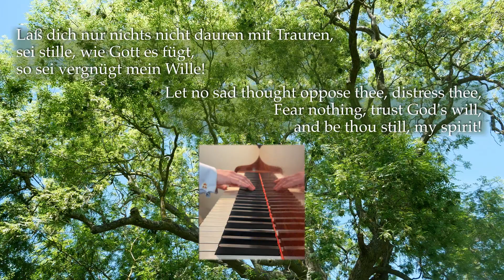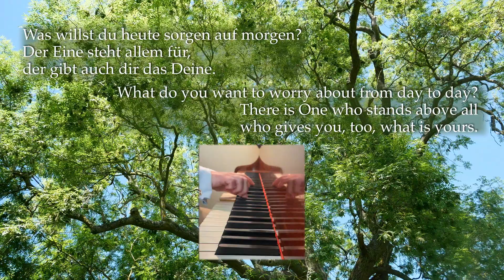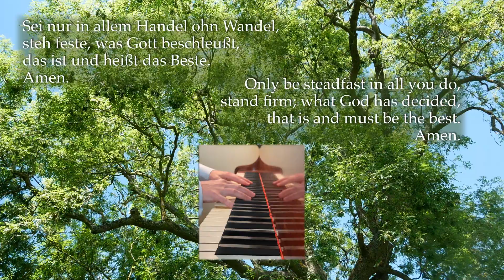Virtual choir – Brahms: Geistliches Lied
The Choir of The Queen’s College, Oxford has made this virtual-choir recording of Brahms’s earliest choral work, Geistliches Lied (’Sacred Song’), while in lockdown. It sets a poem, appropriate to the times we are currently living in, by the seventeenth-century chorale writer Paul Fleming, concerned with acceptance and calm in the face of trouble.